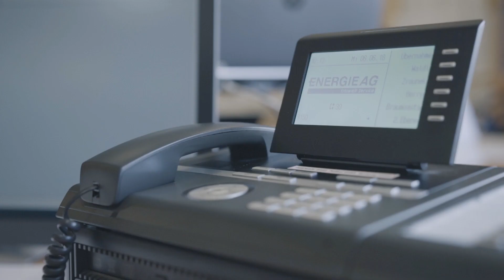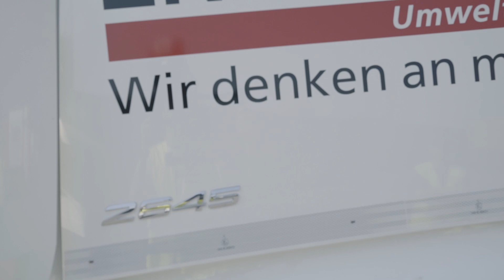Energie AG Umwelt Service – Disponentin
EnergieAG_Disponentin_V5.mp4